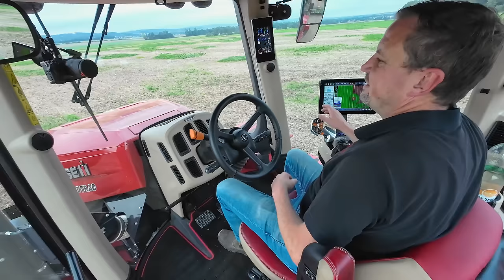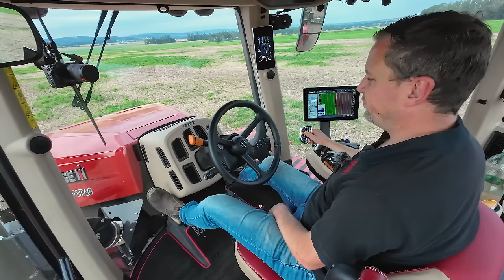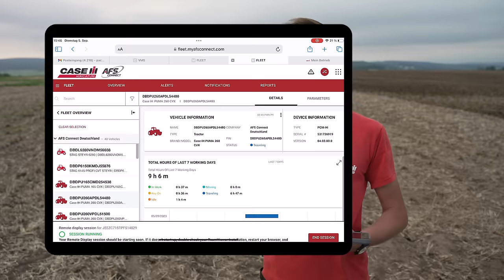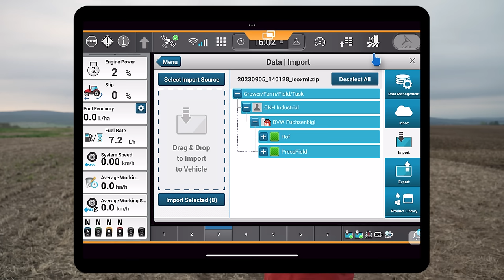Roter Riese erstmals auf europäischem Acker! | CASE IH Quadtrac 715 in der exklusiven Erstfahrt!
Case IH stellte kürzlich auf der Farm Progress Show in Illinois (USA) den neuen Quadtrac 715 vor. Neu sind unter anderem die Frontpartie, das Raupensystem und der Motor.

Credits:
Redaktion: Tobias Bensing
Kamera: Stephan Hülsmann
Produktion: Stephan Hülsmann